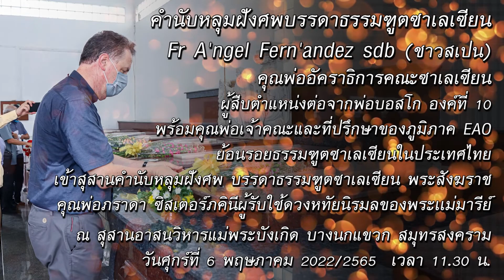คำนับหลุมฝังศพบรรดาธรรมฑูตซาเลเซียน Fr A'ngel Fern'andez sdb (ชาวสเปน)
คุณพ่ออัคราธิการซาเลเซียน
ผู้สืบตำแหน่งต่อจากพ่อบอสโก องค์ที่ 10
พร้อมคุณพ่อเจ้าคณะและที่ปรึกษาของภูมิภาค EAO
ย้อนรอยธรรมฑูตซาเลเซียนในประเทศไทย
เข้าสุสานคำนับหลุมฝังศพ
บรรดาธรรมฑูตซาเลเซียน พระสังฆราช
คุณพ่อภราดา ซิสเตอร์ภคินีผู้รับใช้ดวงหทัยนิรมลของพระเเม่มารีย์
ณ สุสานอาสนวิหารแม่พระบังเกิด บางนกแขวก สมุทรสงคราม
วันศุกร์ที่ 6 พฤษภาคม 2022/2565 เวลา 11.30 น.